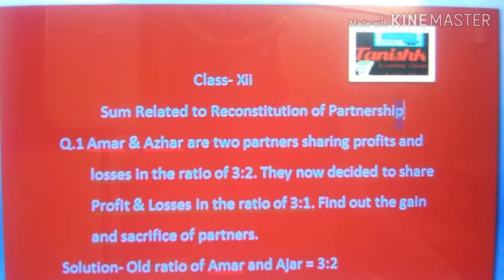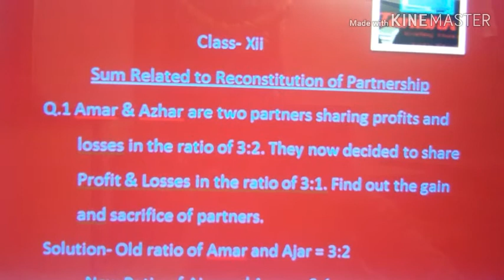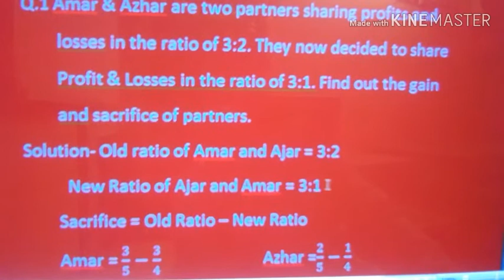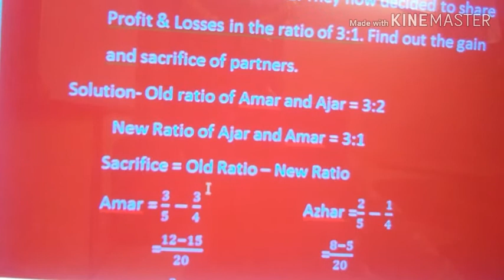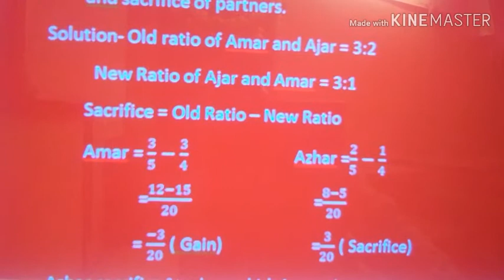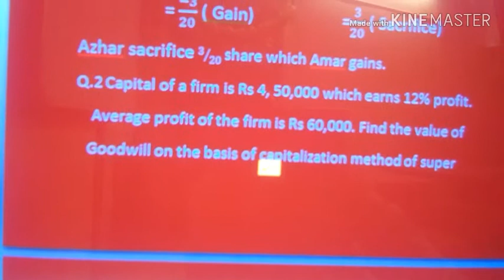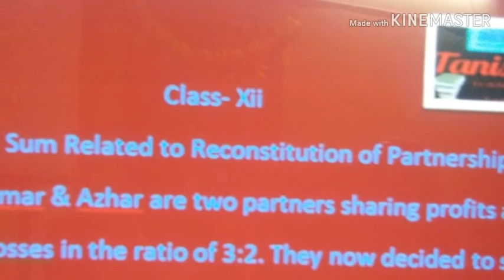How to calculate Sacrifice or Gain Ratio and goodwill with. P. Main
In this video I have uploaded a video related to
Do watch our video completely to know more about it.